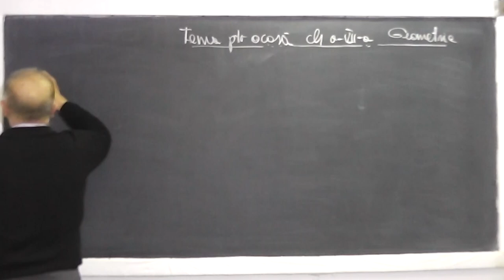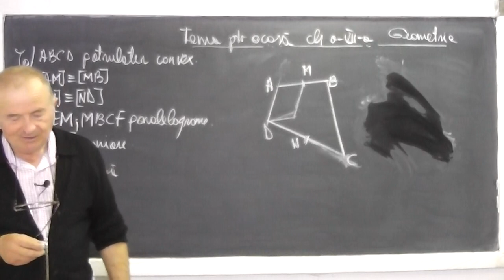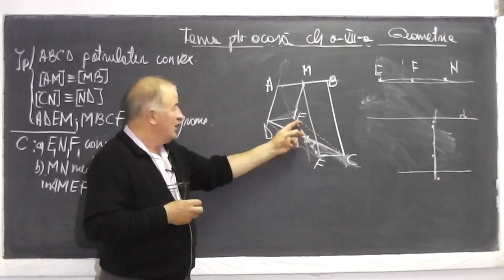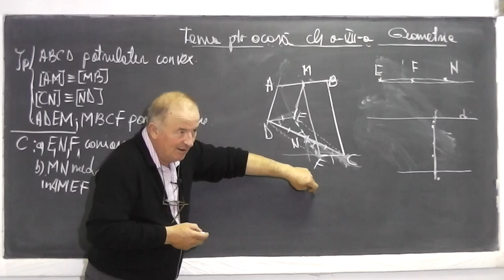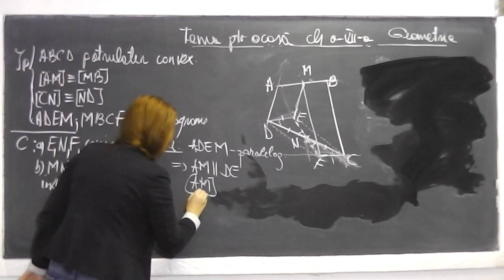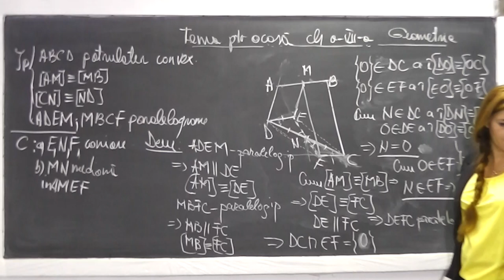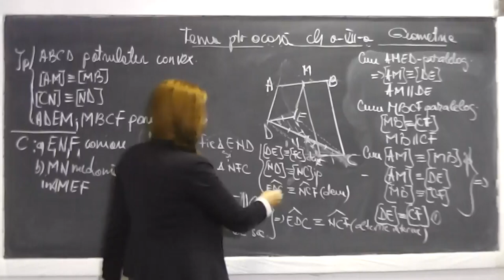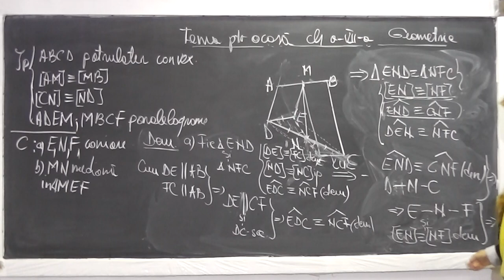Lectia 601 - Paralelogram Paralelism Linii importante in triunghi Coliniaritate Probleme - Clasa 7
Daca lectia va este utila, as aprecia un Like si Share - In aceasta lectie de matematica pe care o puteti vedea in direct si pe am rezolvat o serie de probleme de geometrie plana ce au atins urmatoarele subiecte: Proprietati de caracterizare a paralelogramului, Linii importante in triunghi: mediana, unghiurile opuse la varv sunt congruente (reciproca), coliniaritatea a trei puncte. Daca lectia va este utila, as aprecia un Share si Like - VIDEO MATEMATICA cu Proful Online sau cautati pe Google: profu online Ioan Ursu